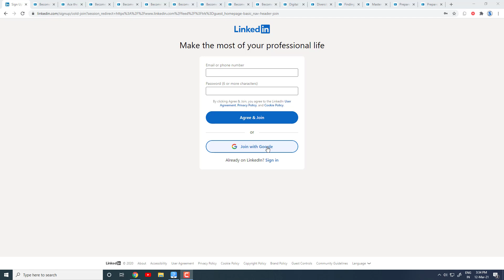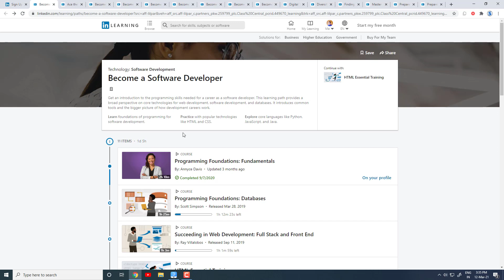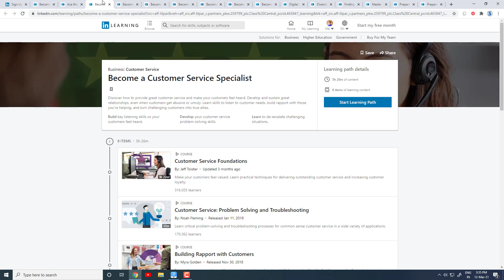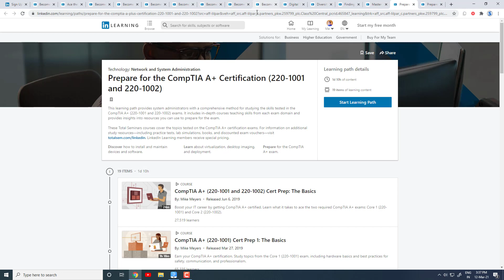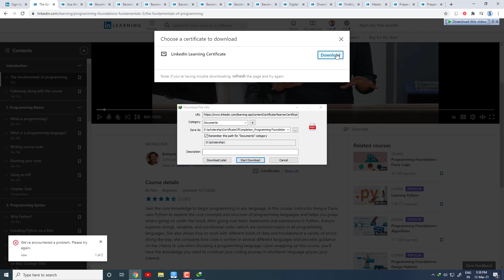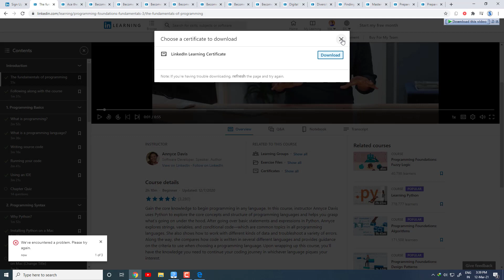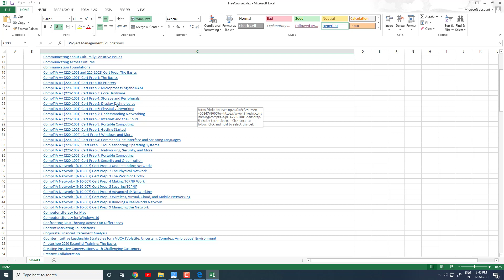183+ Free Linkedin Courses | 100% Free Certificates | No Subscription Required | SkillsMatter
Free Linkedin Courses

2.Ace the Basics: Adobe Photoshop, Illustrator, and Premiere Pro

14.Prepare for the CompTIA A+ Certification (220-1001 and 220-1002)